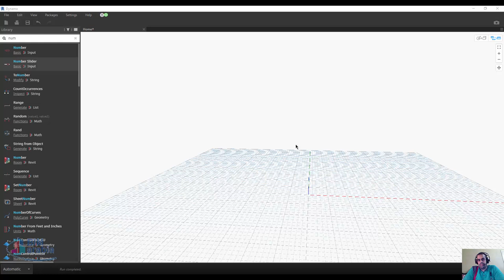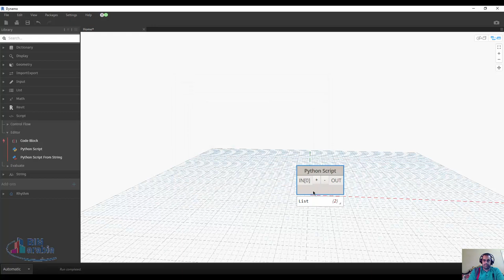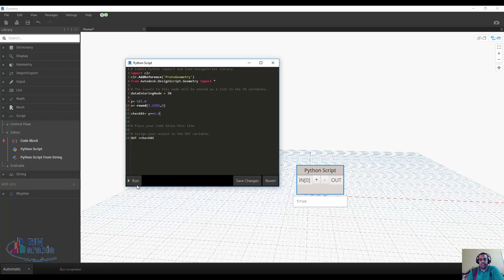الارقام في البايثون